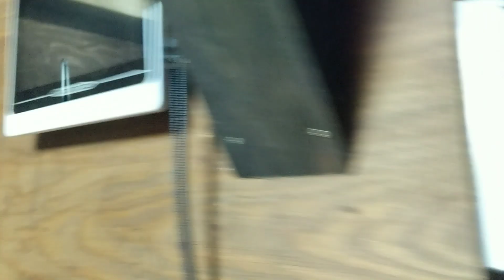68匹の保護猫との生活日記！今日は5月24日の2Cをお届けさせて頂きます